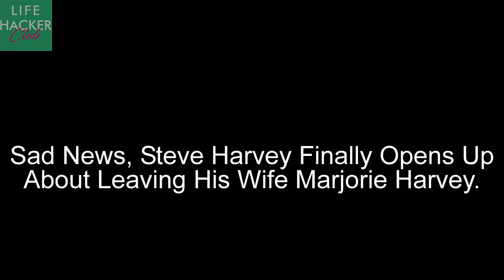Sad News, Steve Harvey Finally Opens Up About Leaving His Wife Marjorie Harvey.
Broderick Stephen Harvey is an American comedian, television host, producer, radio personality, actor, and author. He hosts The Steve Harvey Morning Show, the Steve talk show, Family Feud, Celebrity Family Feud, Little Big Shots and its spinoff Little Big Shots: Forever Young, Steve Harvey's Funderdome, Showtime at the Apollo, and since 2015, the Miss Universe pageant. Harvey is the author of Act Like a Lady, Think Like a Man, which was published in March 2009, and the book Straight Talk, No Chaser: How to Find and Keep a Man. He starred in The Steve Harvey Show and was featured in The Original Kings of Comedy. He is a six-time Daytime Emmy Award winner, two-time Marconi Award winner, and a 14-time NAACP Image Award winner in various categories.